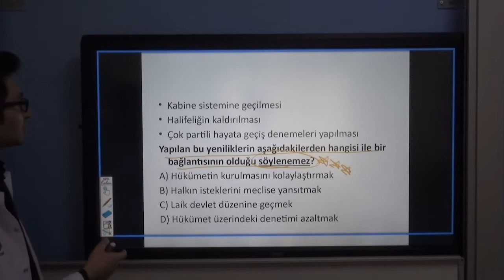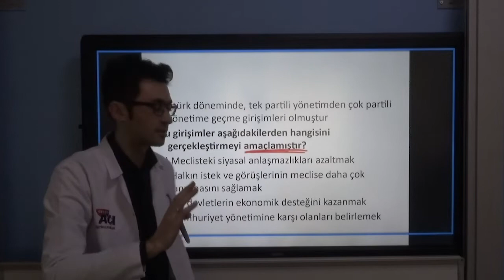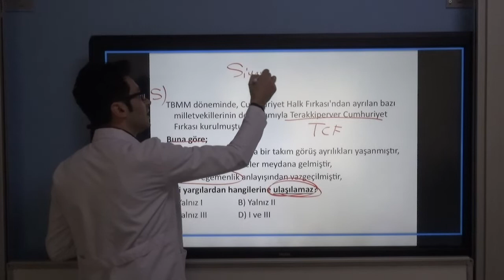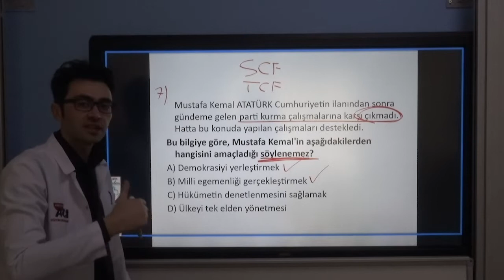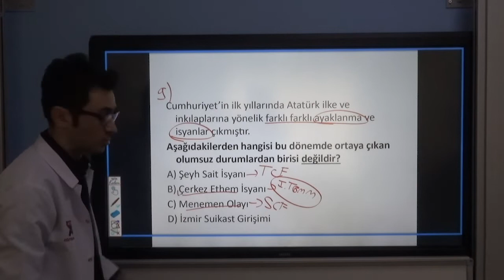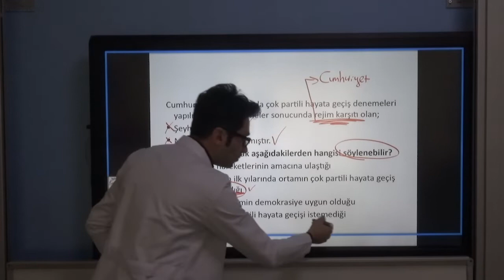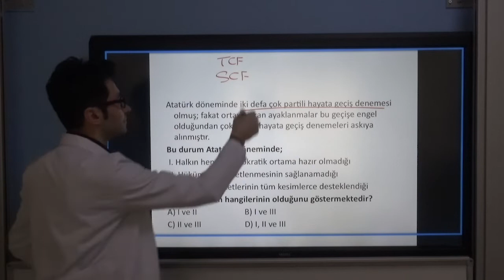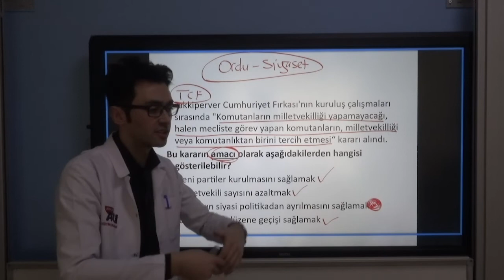8. SINIFI İNKILAP TARİHİ ÇOK PARTİLİ HAYATA GEÇİŞ SORU ÇÖZÜMÜ